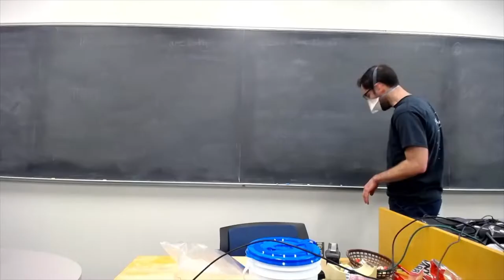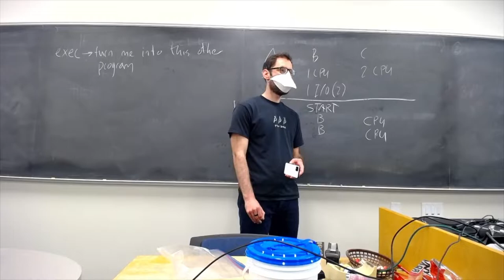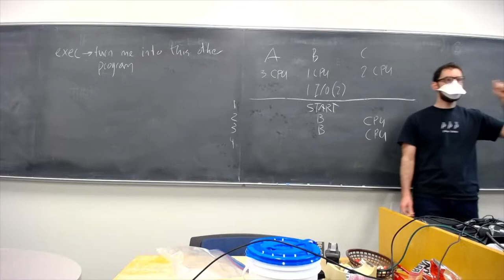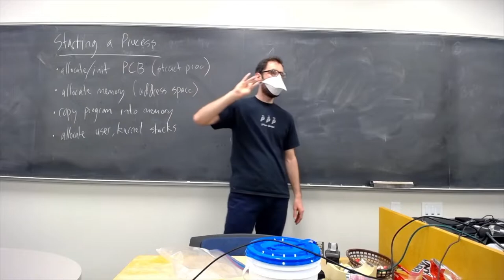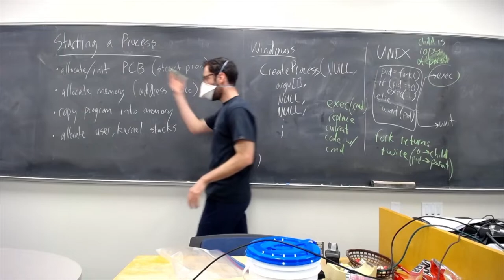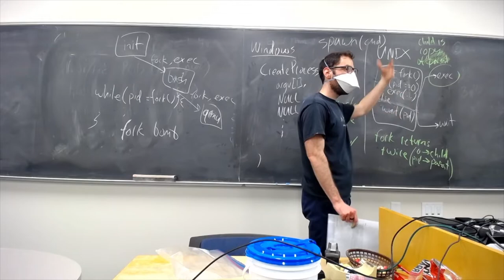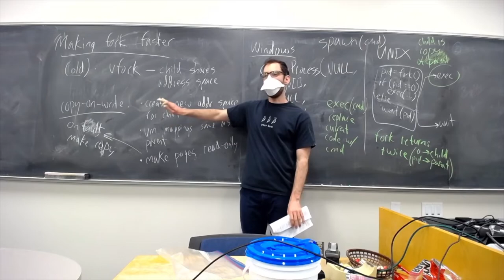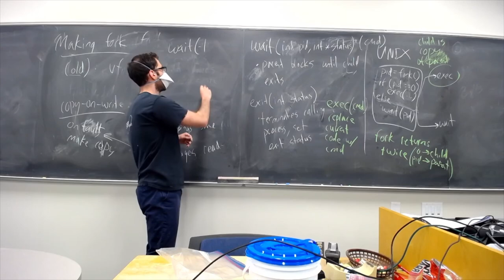CS 332 UNIX Process API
We go through the API UNIX-based operating systems use to create and manage processes.

First review question: How does the OS know what code to execute when an interrupt occurs?
A - Each interrupt has an associated number that is used to look up the address of the handler
B - The OS forwards the interrupt to the current process to handle
C - The interrupt signal to the CPU contains the memory address of the handler code
D - The Interrupt Nanoelves inside the CPU decide what happens

Second review question: Which of the following x86 instructions would not be privileged?
A - HLT: halts the CPU
B - LIDT ___: loads the address of the interrupt table
C - INT ___: initiates an interrupt/trap
D - MOV ___,CR_: change values in CPU control registers